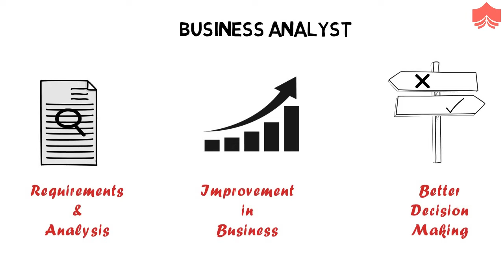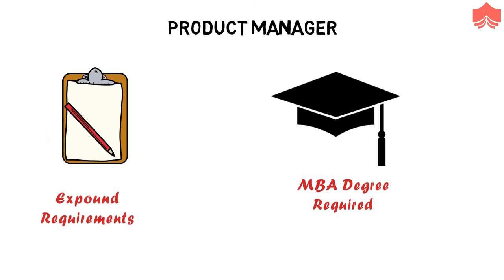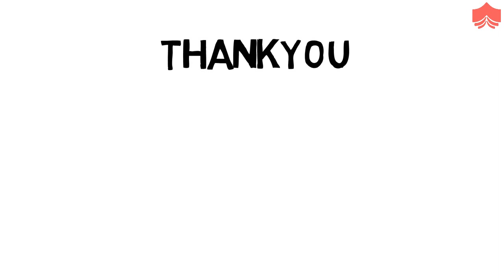Career Path of Scrum Product Owner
A scrum product owner has the dual capability of foresight and the decision-making power to make a project successful. A Scrum Product Owner will work on the product for its entire life-cycle and hence will have an idea of how things need to be prioritized, managed and executed. This decision-making and communicating power capability can be obtained by undergoing a CSPO certification program and the experience will enable the candidate to access a wide range of career opportunities. Here are some of the career paths which a Scrum Product Owner can take.